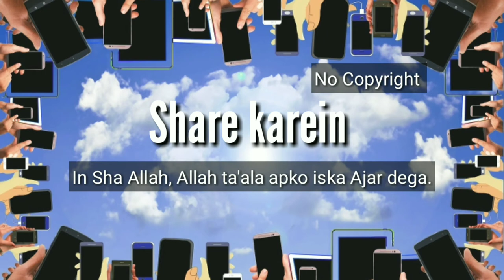Khaalis Tawbah ! Aye logo jo imaan laye ho Allah ki janab me tawbah karo